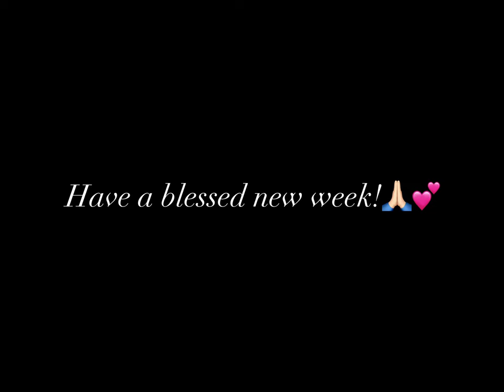Walk for a good cause